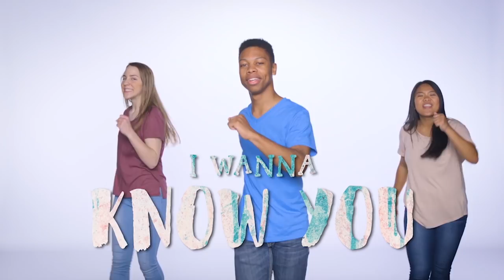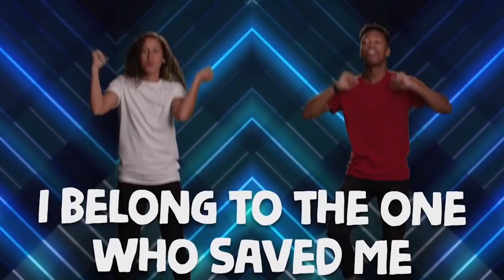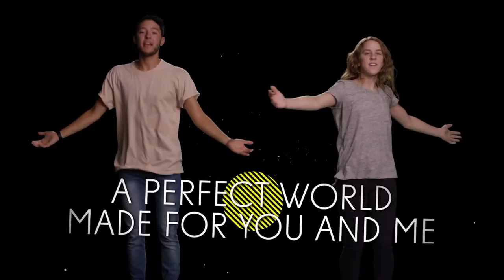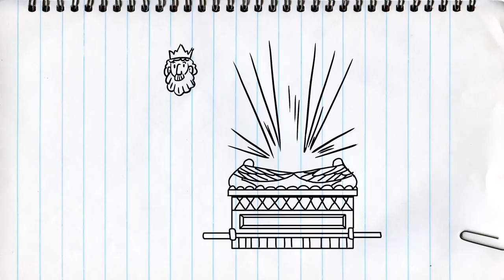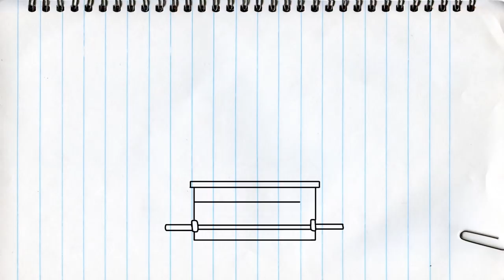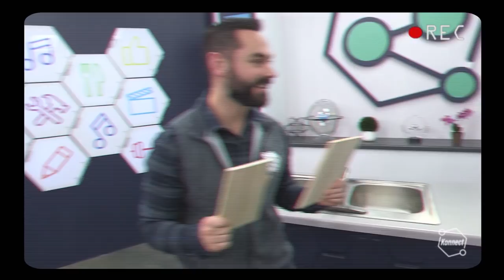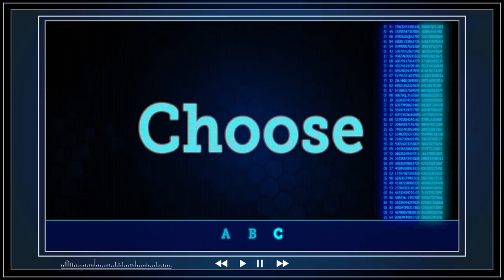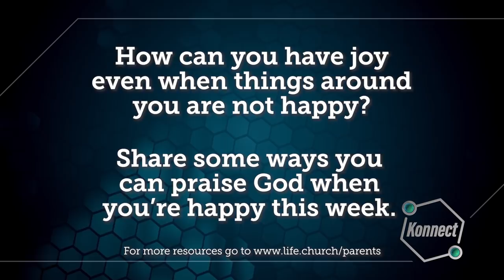Church at Home: Konnect HQ | What Will Make Me Happy? | LifeKids Online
Families, do you have kids 6-10 years old? Well, then it's time for CHURCH AT HOME! Watch together as your video host walks you through WORSHIP, a full episode of KONNECT HQ, and a brief activity to do as a family. Your host will wrap up with a few questions to help your family start a great conversation about joy that lasts.

Your family will get to dance along to worship songs Journey of a Lifetime, I Am Yours,and I Believe, watch the Bible story “David Dances for the Lord,” and memorize Bible verse James 5:13.

The included full episode follows the Konnect HQ crew’s adventures: Ray emails Konnect HQ and tells them she's struggling with sadness, so Alissa, Mike, and Tony band together to cheer their old captain up.

Kids’ worship songs Journey of a Lifetime, I Am Yours, and I Believe made available by Kids On the Move, the children’s ministry of Church on the Move.